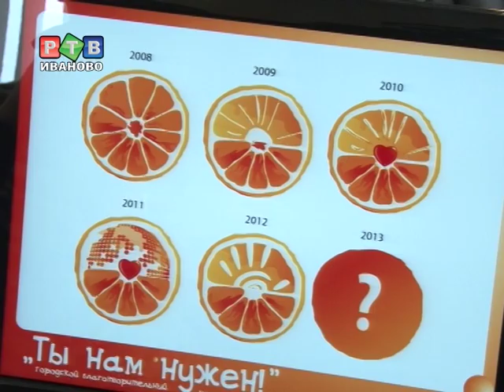"Ты нам нужен" стартует в следующем месяце